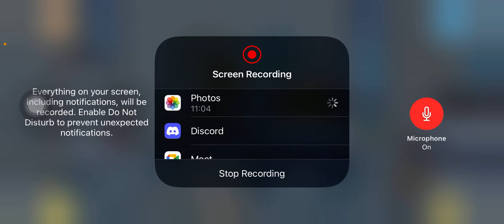The life of a family of 7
This mentions @GracesWorld